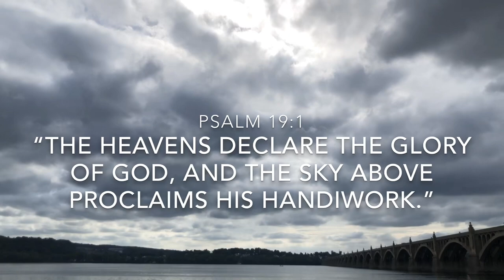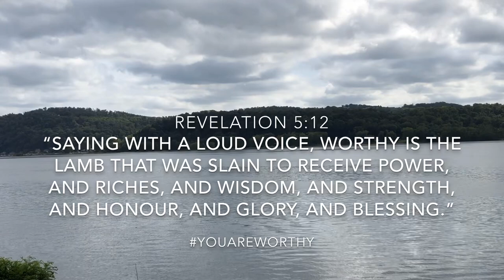Rocky Nails - You Are Worthy ft. Kim Gammone (Official Music Video)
NEW Christian Rap Music Video 2019

Music & Lyrics written by Rocky Nails Gammone
Mixed at Moon Studios in S.I., NY by Henry Falco
Video Filmed & Directed by Rocky Nails Gammone

Chorus
You went and walked out on the water, You took my hand
You are worthy, You are worthy
The deaf can hear, the blind can see, You raise the dead
You took it all upon Yourself, You bore my sins
Went to the cross, You bled and died, they pierced Your side
In just three days You rose again, You conquered death

Worthy, worthy is the lamb who was slain
He knows me by name and feels all my pain
So much I have gained once I chose to change
Those chains made me lame
And I couldn't walk in His ways
I was stubborn, conceited, angry, and cold
Now I’m humble, I listen and do as I’m told
God said to go preach, and to speak very bold
Teach them in love and make His name known
That which was from the beginning, which we have seen with our eyes
Which we have heard and have touched with our hands, the Word of Life
That life was made manifest, God in the flesh
So that we may have joy with each passing breath
Let’s follow in the steps of the example that He left
Tempted and tested, even to the point of death
Yes He is the reflection of pure perfection
And so I’ll daily reflect on the King’s resurrection

Yes He was there since the world’s inception
By the Holy Spirit was a miraculous conception
He came in the flesh to make intercession
The only atonement to cleanse my transgressions
The first chapter of Acts, verses 6 through 11
Speak of Jesus’ ascension, when He went up to heaven
Then The Helper is who He sent them, so surely no weapon
Formed against us will progress, and my defender’s interception
Of the devil’s best attempt to get my attention
Leads me in the right direction, so I could use the right discretion
When faced with contention, I get down on my knees for that one on one connection
Get to be in His presence, and come to Him in repentance
Each and every time I fall, God’s still in my cheering section
Jesus wept and bled so that I could be accepted
I was stained, now I’m saved, a saint that’s been elected
No misconception of who I’m reppin’

Holy, Holy is the Lord God
Almighty, magnificent, rules with a rod
Of iron, the Lion of Judah, He reigns
The bright morning star, He’s the Ancient of Days
In Him there’s no dark, His eyes are like a flame
Of fire, and His voice, the sound of many waves
Yesterday, today, forever, My God’s still the same
Through the storms and the rain, I’ll still praise Him and pray
The Rock of salvation, Adonai, Elohim
He alone is the cornerstone, and washes our feet
Took on the form of a servant when he was the Prince of peace
The good shepherd who leaves the 99 for one sheep
The Son of God and man, before Abraham I AM
The perfect plan of beating the cross and nailing His hands
Our wonderful counselor, the first and the last
Commander and master, all of heaven declares you’re worthy